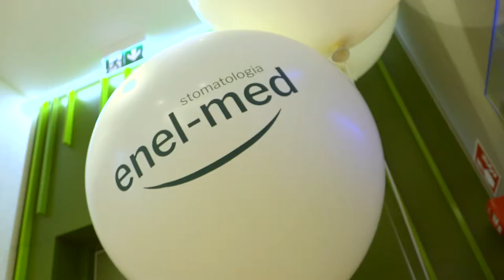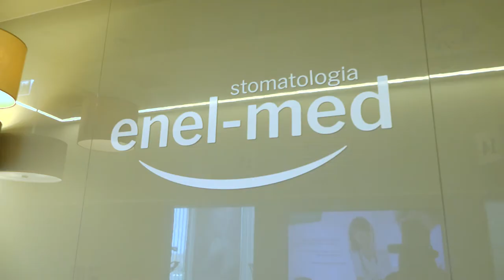Otwarcie oddziału enel-med w Poznaniu w Galerii Malta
4 lutego 2020 r. Centrum medyczne enel-med otworzyło 44 placówkę grupy na terenie kraju. Nowa przychodnia enel-med znajduje się na drugim piętrze popularnego centrum handlowego Galerii Malta w Poznaniu. Na miejscu można skorzystać z konsultacji lekarzy specjalistów, wykonać badania diagnostyczne – m.in. laboratoryjne, EKG i USG – oraz badania okresowe i wstępne z zakresu medycyny pracy.  W oddziale uruchomiliśmy również  3-gabinetową klinikę enel-med stomatologia z dostęp do pracowni rentgenowskiej wyposażonej w aparat RTG punktowy oraz panoramiczny.